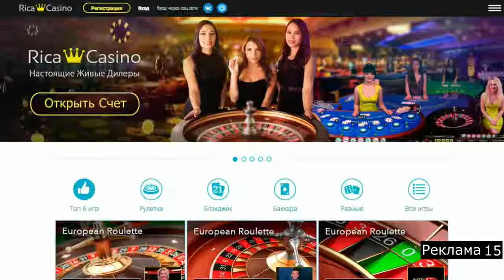Встреча Дианы с Виктором Стоуном Киборгом Лига справедливости 2017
Although Diana fails to convince Stone to join, he agrees to help them locate the threat if he discovers their location.

Диана находится с Альфредом. Она просматривает записи о Викторе, внезапно мониторы гаснут, Виктор общается с Дианой через монитор, она просит его о личной встрече. Диана приезжает на место и встречает Виктора. Она подбадривает его и говорит о том, ей тоже было нелегко жить по-новому после потери близкого человека. Она обещает помочь ему, если он присоединится к команде, но он улетает, не согласившись.

Отрывок из фильма — "Лига справедливости" 2017.
Moment from the film — "Justice League".

• Страна: США, Великобритания, Канада.
• Режиссер: Зак Снайдер (Zack Snyder).
• Сценарий: Крис Террио, Боб Кейн, Джек Кирби.
• Жанр: фантастика, фэнтези, боевик, приключения.
• В главных ролях: Бен Аффлек, Генри Кавилл, Эми Адамс, Галь Гадот, Эзра Миллер, Джейсон Момоа, Рэй Фишер, Джереми Айронс, Дайан Лэйн, Конни Нильсен и другие.
• Киностудии: Warner Bros.
• Оценка КиноПоиск: 6.451

✅ Сюжет фильма:

Брюс Уэйн, вдохновленный самопожертвованием Супермена, вновь обретает веру в человечество. Он заручается поддержкой новой союзницы, Дианы Принс, чтобы сразиться с еще более могущественным противником. Бэтмен и Чудо-Женщина быстро набирают команду сверхлюдей для борьбы с пробудившейся угрозой. Но несмотря на уникальный состав отряда супергероев — Бэтмен, Чудо-Женщина, Аквамэн, Киборг и Флэш, — быть может, спасать планету от вторжения катастрофических масштабов уже слишком поздно.

✅ Персонажи фильма:

▶ Бен Аффлек (Ben Affleck) — Брюс Уэйн (Bruce Wayne), Бэтмен (Batman).
▶ Генри Кавилл (Henry Cavill) — Кларк Кент (Clark Kent), Супермен (Superman).
▶ Галь Гадот (Gal Gadot) — Диана (Diana Prince), Чудо-Женщина (Wonder Woman).
▶ Джейсон Момоа (Jason Momoa) — Артур Карри (Arthur Curry), Аквамен (Aquaman).
▶ Эзра Миллер (Ezra Miller) — Барри Аллен (Barry Allen), Флэш (Flash).
▶ Рэй Фишер (Ray Fisher) — Виктор Стоун (Victor Stone), Киборг (Cyborg).
▶ Джереми Айронс (Jeremy Irons) — Альфред Пенниуорт (Alfred Pennyworth).
▶ Киаран Хайндс (Ciarán Hinds) — Степпенвулф (Steppenwolf).
▶ Эми Адамс (Amy Adams) — Лоис Лейн (Lois Lane).
▶ Дайан Лейн (Diane Lane) — Марта Кент (Martha Kent).
▶ Джо Мортон (Joe Morton) — Сайлас Стоун (Victor Stone).
▶ Джей Кей Симмонс (J. K. Simmons) — Джеймс Гордон (James Gordon).
▶ Билли Крудап (Billy Crudup) — Генри Аллен (Henry Allen).
▶ Конни Нильсен (Connie Nielsen) — королева амазонок Ипполита (Queen Hippolyta).
▶ Эмбер Хёрд (Amber Heard) — королева Атлантиды Мера (Mera).
▶ Джо Манганьелло (Joe Manganiello) — Слейд Уилсон (Slade Wilson), Детстроук (Deathstroke).
▶ Джесси Айзенберг (Jesse Eisenberg) — Лекс Лютор (Lex Luthor).